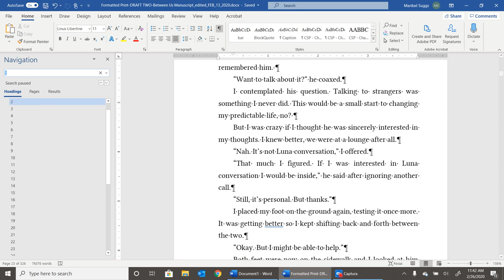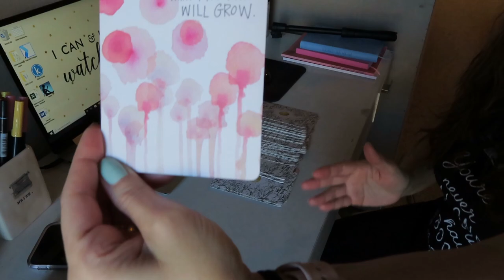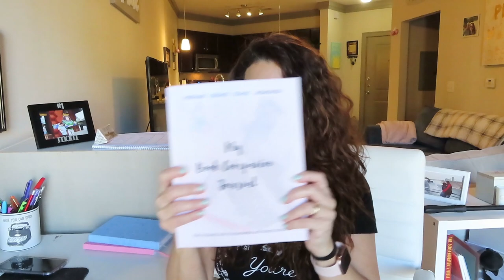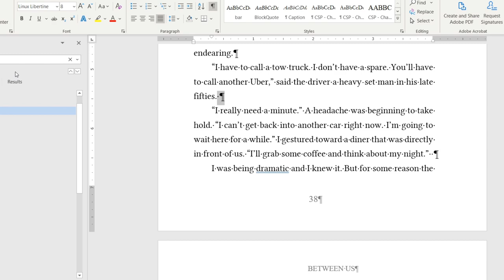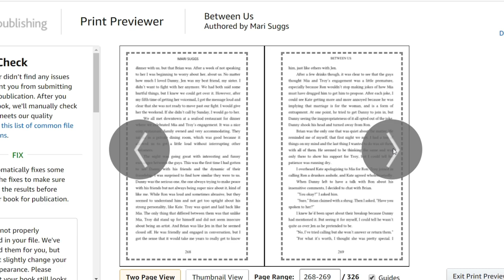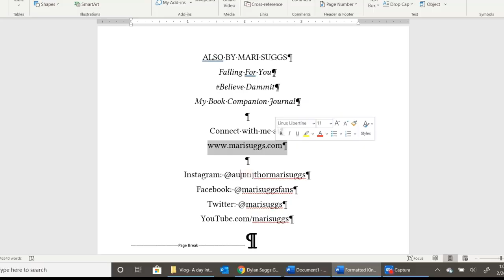DAY IN THE LIFE OF AN AUTHOR | Getting Books in SCHOOLS, WORKING WITH BRANDS & AND PUBLISHING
Hey guys, I haven't done a day in the life vlog in a while and so here's another one. I'm talking about getting the book journal in schools and working with brands, plus I'm finalizing the last few things for Between Us. Also, I'm sharing my morning routine, juicing and much much more. Enjoy.

The universe has your back deck

Cannon Camera

If you're looking to add more mindfulness into your life, then check out my course: Get Unstuck and Start Believing in Yourself

Want to start setting goals? Here's a workbook for you!